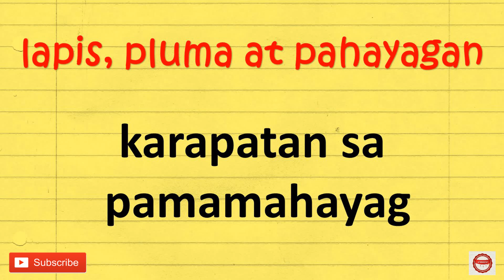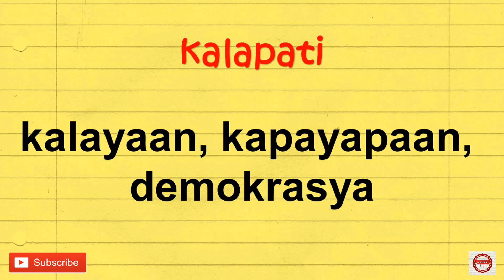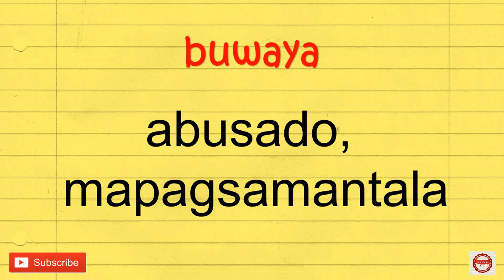EDITORIAL CARTOONING-JOURNALISM (PART 1)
hi editorial cartoonists! This is about the different symbols used in editorial cartooning. Stay tune for the second part of the vid :)